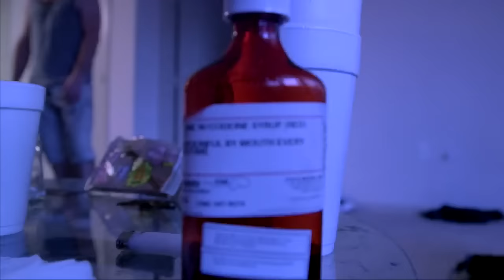Best of Lil Flash